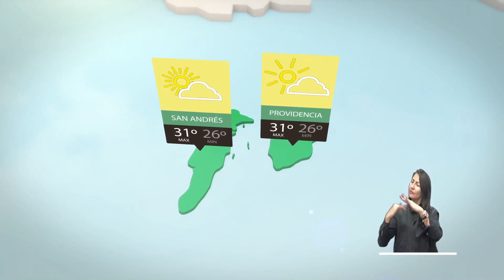Pronóstico del tiempo - Mañana del Sábado 04 de Agosto de 2018